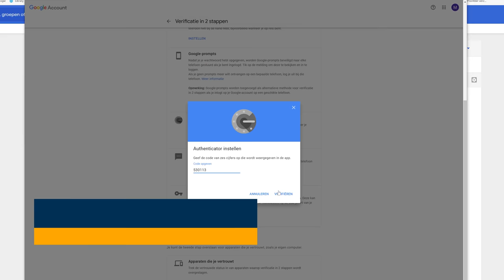Google 2 stap verificatie (2FA) instellen - Google Workspace (user guide)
In deze video laat Noëll je zien hoe je jouw Google account beter beveiligt met behulp van twee-staps verificatie. Hoe begin je? Ga naar naar en klik op "Verificatie in 2 stappen". Vervolgens volg je de stappen uit de video.

Benieuwd welke authenticator app Noëll gebruikt? Hij zegt: "Ik gebruik het betaalde 1Password; maar het gratis Google Authenticator werkt net zo goed. Installeer de app in de App Store of Google Play Store om aan de slag te gaan."